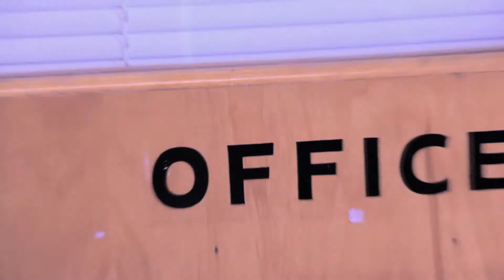How to Cut Hair (Our Office Episode 10)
Our Office is ransacked by a thief with an accent.
Saucer gets to know the paper shredder a little more.